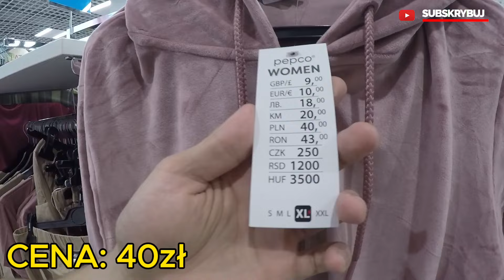PEPCO NOWOŚCI - UBRANIA W SUPER CENACH - HIT! MUSISZ TO MIEĆ